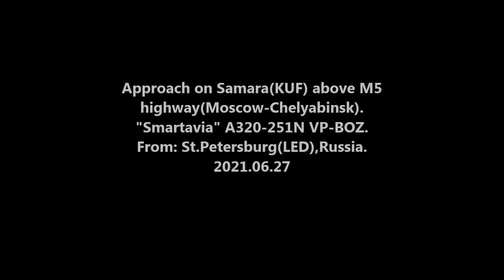A320Neo and trucks...